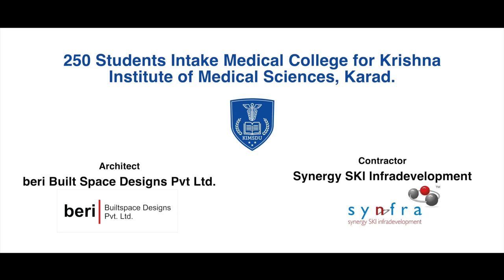Krishna Institute of Medical Sciences, Karad (Long)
Krishna Institute of Medical Sciences, Karad (Short)